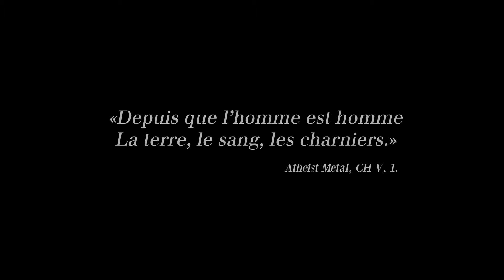L'ESPRIT DU CLAN - DRAMA 2011 [Music Video Trailer HD]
Trailer from the anticipated new album DRAMA, from the parisian metal band L'Esprit Du Clan.